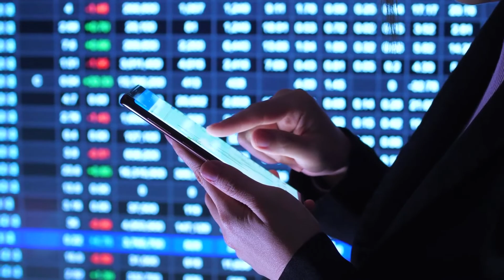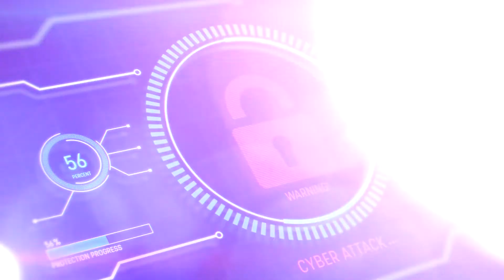المحكمة الفيدرالية تبرأ شركة آبل في دعوى قضائية